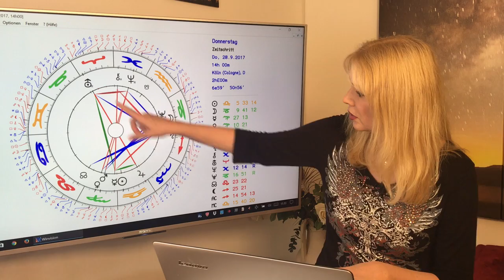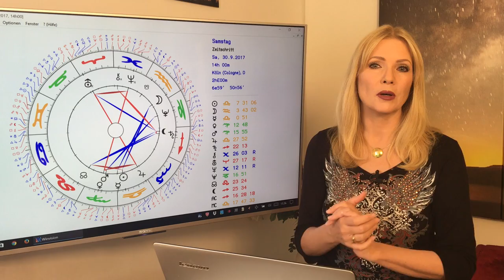Horoskop Sternzeichen Krebs: Liebe und Leben im September 2017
Im September möchtet ihr neue Aufregungen möglichst vermeiden, denn davon gab es in den letzten beiden Monaten bestimmt genug! Doch im Laufe des Monats lauft ihr wieder zu alter Form auf und steht wahrscheinlich öfter mal im Mittelpunkt. Das und mehr erfahrt Ihr in Eurem Horoskop für den September 2017. Mit allen Konstellationen und Euren TOP-Tagen!